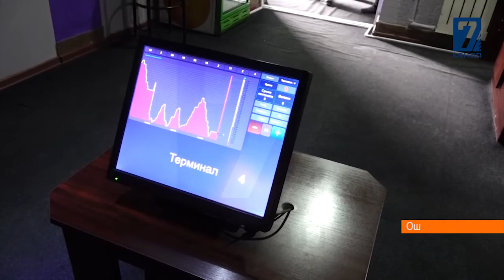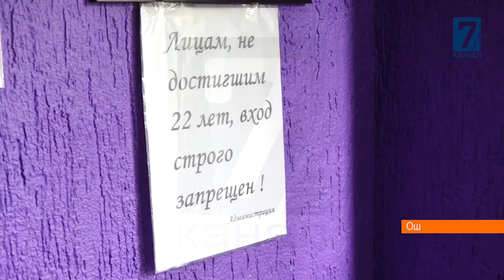ОШТО КУМАР ОЮНДАРЫ КОЗОМОЛСУЗ